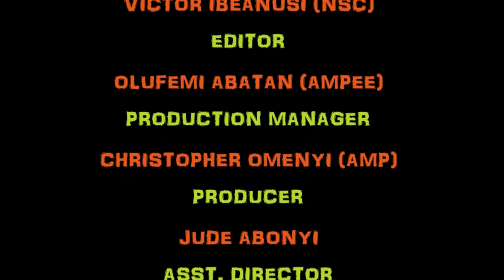Land Of No Opportunity 3&4 - 2018 Latest Nigeria Nollywood movie/African Movie/Family Movie Full Hd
Synopsis Of The Movie  Land Of No Opportunity

He became famous by accident in a country where the leaders are not educated, yet they lead the educated. This movie is a masterpiece that centered on bribery and corruption, Godfather-ism, true Love and true friendship all in one. You will be captivated till the end…..
STARRING: Ernest Obi, John Fashanu, Obi Okoli.
PRODUCER/EXECUTIVE PRODUCER: Jude Abonyi.
DIRECTOR: Olufemi Abatan.
COMPANY: Apple TV Production.
YEAR: 2018